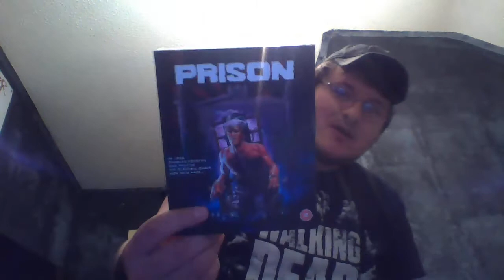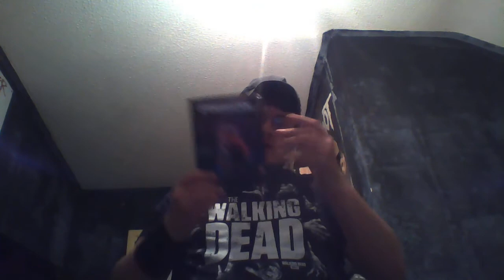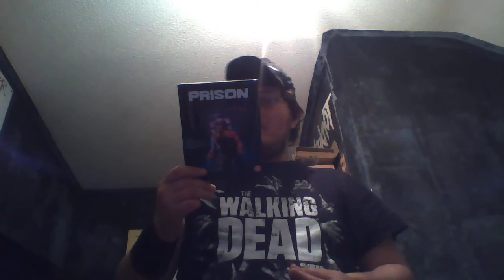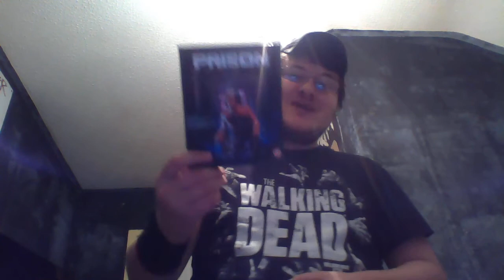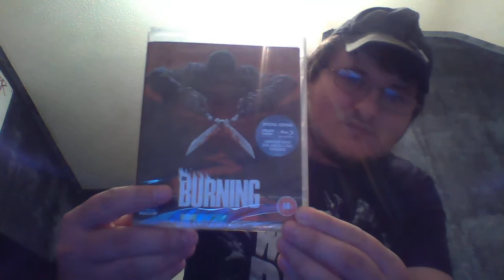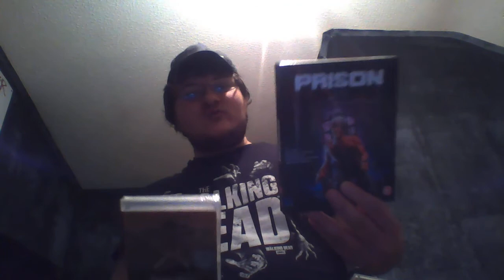BLU-RAY Unpackaging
Hey guys, here in the video I show you an update of 2 BLU-RAY's that I had ordered. I hope you enjoy! :D

1. Prison

2. The Burning